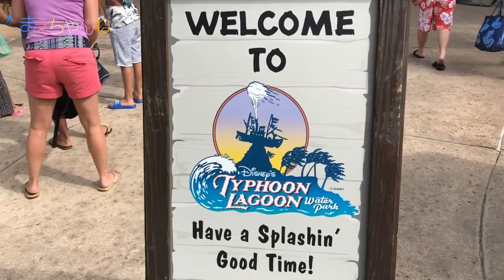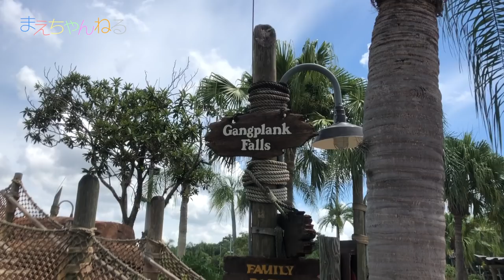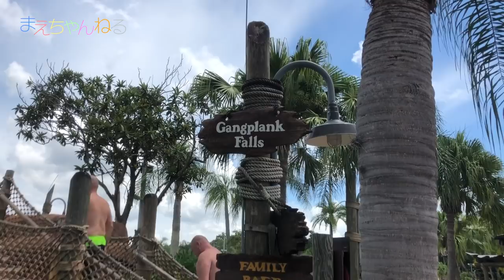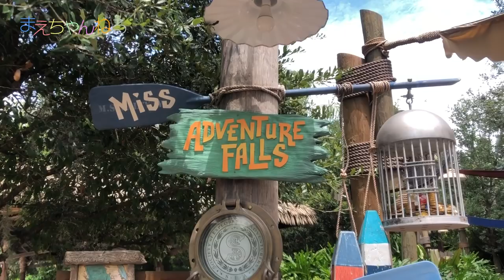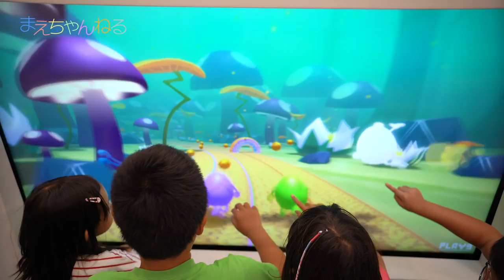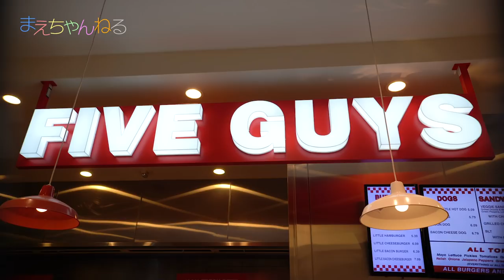タイフーンラグーンの波！ハンパないって!!! プレゼント企画のキーワードもあるよ👍 ディズニーワールド【旅vlog】7日目 | まえちゃんねる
アメリカ フロリダ州にあるディズニーワールドのウォーターパーク「タイフーンラグーン」へ行ってきました^^
そして、フロリダ最終日！せんももあいしーchの皆さん、フロリダさえさなの皆さんと一緒にご飯を食べて遊びました♪

また、今回もプレゼント企画のキーワードもあるので、要チェックです！

▽まえちゃんねる Tシャツ 販売中♪